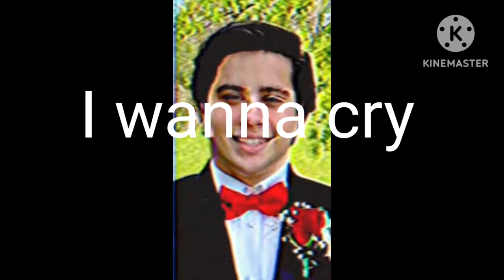Mark and Cesar Torres blow up roblox (REAL!!!)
Hai hai!!! yes!! video with effort put in!!! crazy wow! just to let the 3 people who care know: I am Cosar Salad!!! hehehehe. my ex-boyfriend and I made this!!! as I expect every video to get a low amount of views, I must say: SKIN INFANT BABIES!!!
Who are you talking to right now? Who is it that you think you see? Do you know how much I make a year? I mean, even if I tell you, you wouldn’t believe it. Do you know what happens if I suddenly decide to stop going to work? A business big enough it could be listed on the NASDAQ goes belly-up. Gone. It ceases to exist without me. No, you clearly don’t know who you’re talking to, so let me clue you in. I am not in danger, Skylar. I AM THE DANGER. A guy opens his front door and gets shot, and you think that of me? No. I am the one who knocks.

Tags no see:
I AM NOT CRAZY! I am not crazy! I know he swapped those numbers, I knew it was 1216 — one after Magna Carta, as if I could ever make such a mistake! Never, never! I just-I just couldn't prove it! H-H-He covered his tracks, he got that idiot at the copy shop to lie for him!  You think this is something, you think this is bad, this, this chicanery? He's done worse. That billboard! Are you telling me that a man just happens to fall like that? No, he orchestrated it! Jimmy! HE DEFECATED TROUGH A SUNROOF! And I saved him! I shouldn't have, I took him into my own firm! What was I thinking?! He'll never change. He'll never change, ever since he was 9, always the same. Couldn't keep his hands out of the cash drawer. "But not our Jimmy, couldn't be precious Jimmy!" Stealing them blind! And he gets to be a lawyer?! What a sick joke! I should have stopped him when I had the chance! And you, you have to stop him, you—